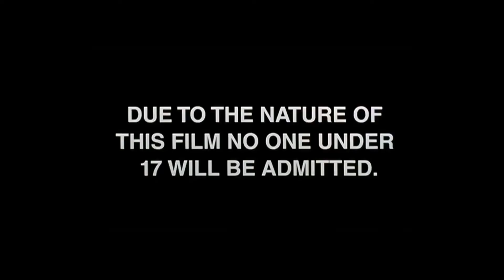Causing Mayhem On The Night Before Halloween: “Mischief Night” - Movie Review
Oli's review of the movie: Mischief Night (2013)

WANT TO SHOW YOUR SUPPORT?
For just $1/month you can help make it possible for ETF to keep bringing you tons of new content each week.

All donations received go towards supporting the channel and helping us in creating new and exciting content for future enjoyment.

Teespring.com/stores/embrace-the-film

Featured clips
Mischief Night (2013)

Intro Featuring clips from:

Mandy (2018)
Prison (1987)
Dolls (1987)
Friday the 13th (1980)
Aliens (1986)
Killer Clowns from Outer Space (1988)
Creepshow (1982)
a Nightmare on Elm Street (1984)
Hellraiser (1987)

Distorted Minds by Ethan Sloan

Humanoids & Student Body by Triune Scores